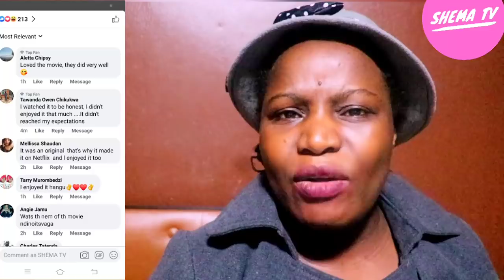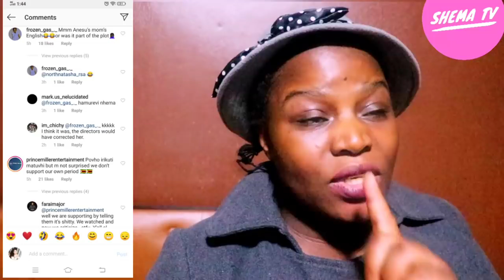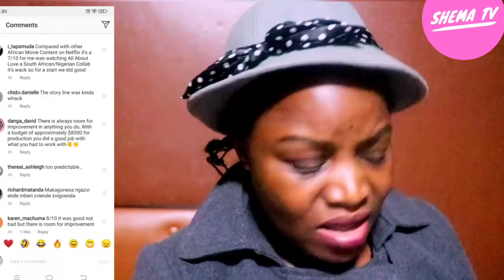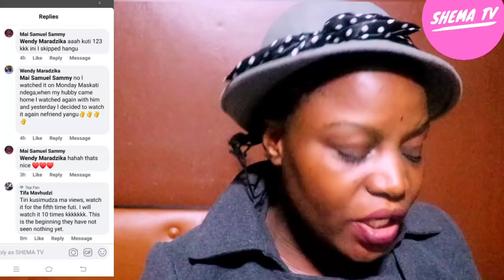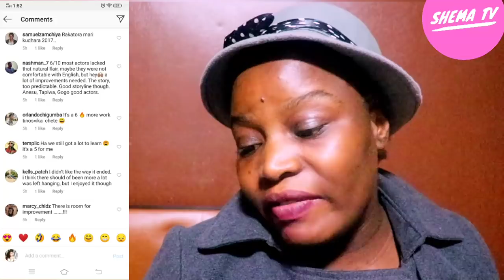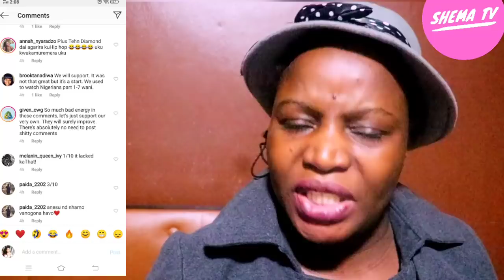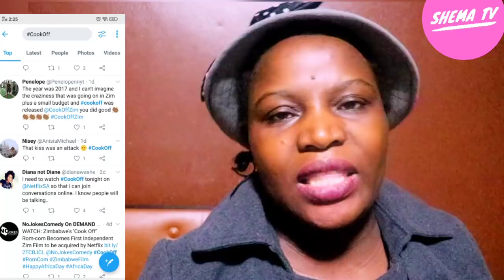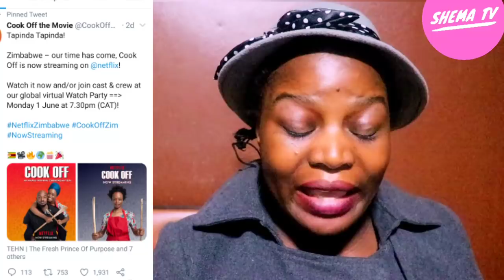Review of Cook Off movie!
This is an educative commentary video about trending stories in Zimbabwe.